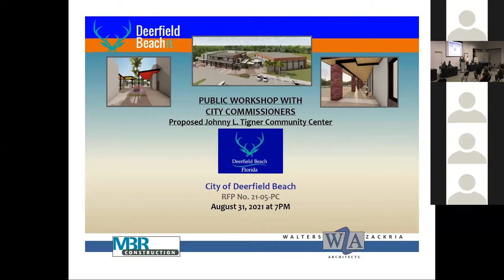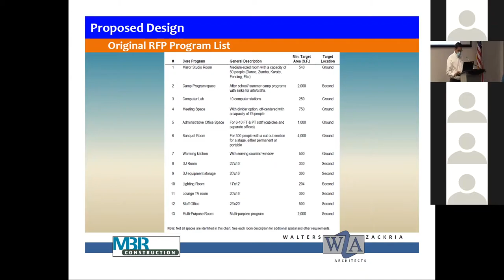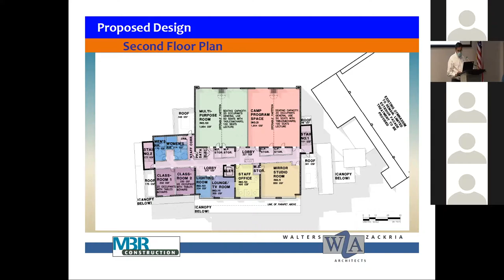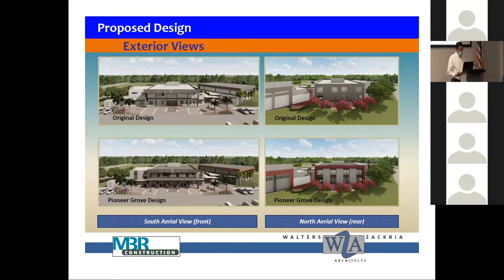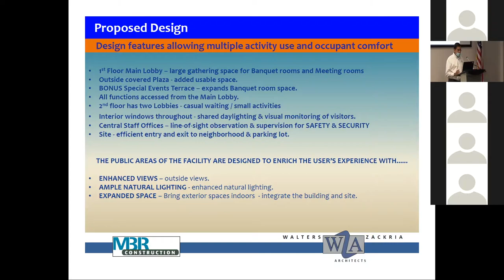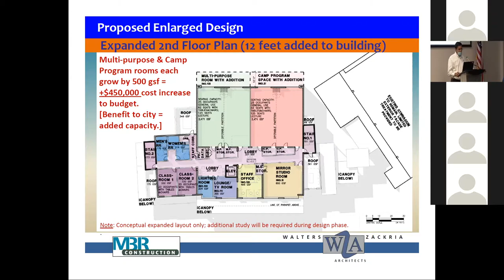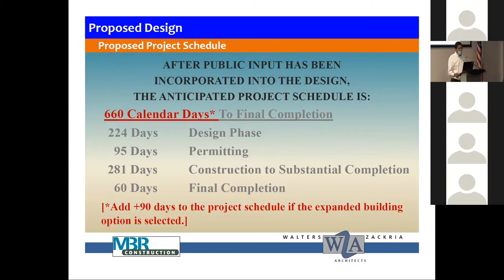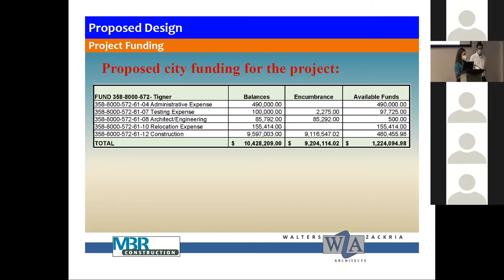District 2 Meeting & Johnny L. Tigner Public Workshop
Vice Mayor Ben Preston's Hybrid District 2 Meeting Tuesday, August 31, 2021 at 7:00pm at the Hillsboro Technology Center located at 50 Hillsboro Technology Drive in Deerfield Beach. This meeting incorporate a second public workshop for the Johnny L. Tigner Center recreation building proposed design.